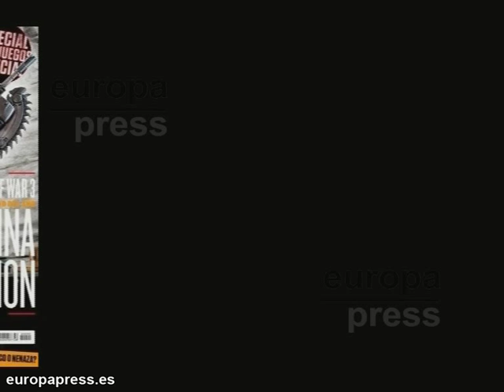Anna Simón posa como guerrera de videojuego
La mujer más sexy del panorama español según la revista FHM, Anna Simón, ha posado nuevamente para la portada de la revista masculina, pero esta vez, convertida en la guerrera de 'Gears of War 3', Anya Stroud.